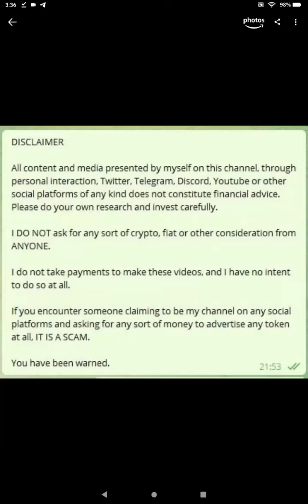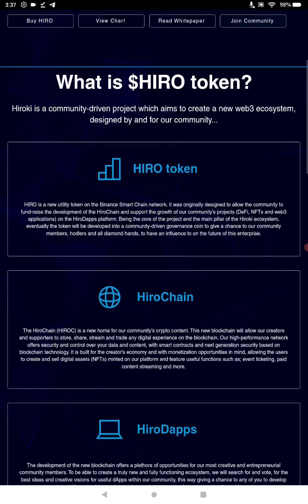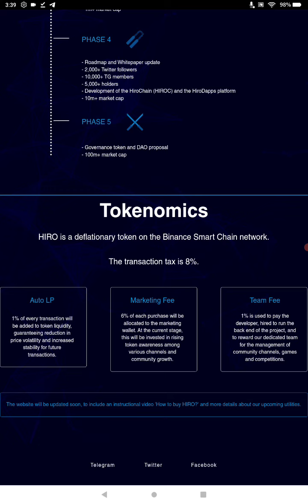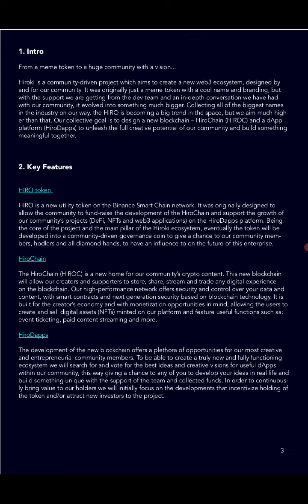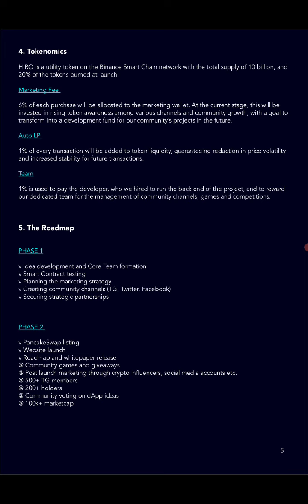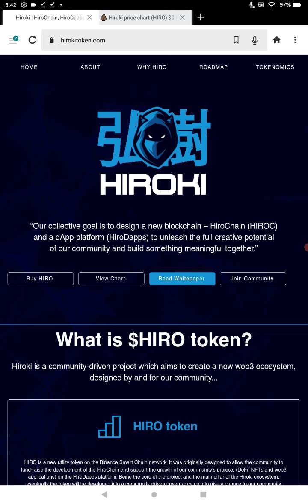HIROKI TOKEN JUST LAUNCHED only 45K MC wow Great Entry Hiro Chain Dapps Kyc Audit Possible 100x Plus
CK 78 (CRONOS NETWORK) Hosted By ATK CRYPTO